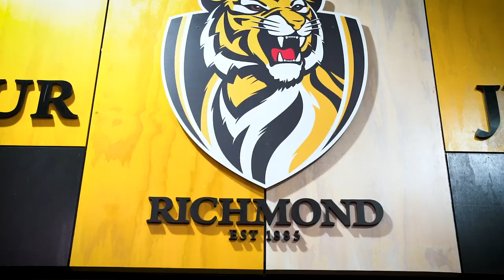The Rabbitohs in Richmond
In January this year, the Rabbitohs swapped the Steeden for the Sherrin during a three day leadership camp with the AFL's most successful Club in recent years, the Richmond Tigers.